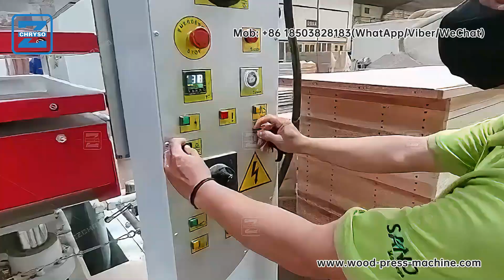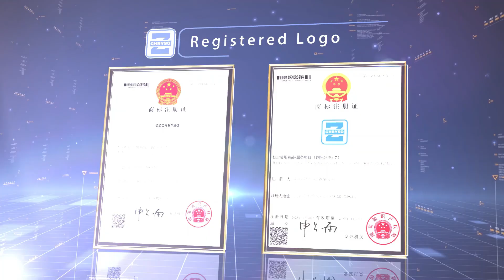Wood Veneer Hot Press Hydraulic Press Machine Simple Guide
（1）. Description & advantages：

Increased Efficiency: A full automatic line eliminates the need for manual intervention at various stages of the production process. This automation reduces human error and speeds up the production cycle, resulting in increased efficiency. The machine can handle multiple tasks simultaneously, such as veneer feeding, pressing, cooling, and unloading, allowing for continuous and uninterrupted operation.

Consistent Quality: Automation ensures a higher level of consistency and precision in the production process. Each door produced within the automated line undergoes the same pressing conditions, ensuring uniformity in terms of thickness, flatness, and overall quality. This consistency enhances the final product's aesthetic appeal and functional performance.

Improved Productivity: With a full automatic line, the production capacity of the wood veneer door hot press machine is significantly enhanced. The machine can operate continuously without the need for frequent manual intervention or breaks, resulting in increased productivity levels. This increased output allows manufacturers to meet higher demand and achieve economies of scale.

Enhanced Safety: Automatic lines for wood veneer door hot press machines are equipped with advanced safety features and sensors. These systems monitor and control various aspects of the production process, ensuring safe operation. Automated doors, such as interlocks and emergency stop buttons, help prevent accidents and protect the operators from potential hazards associated with manual handling.

Cost Savings: Although the initial investment cost for a full automatic line may be higher, it offers long-term cost savings. The increased productivity and efficiency reduce labor costs and minimize material wastage. Additionally, the consistent quality of the products reduces the need for rework or rejects, saving on time and resources. Over time, these cost savings contribute to improved profitability for the manufacturer.